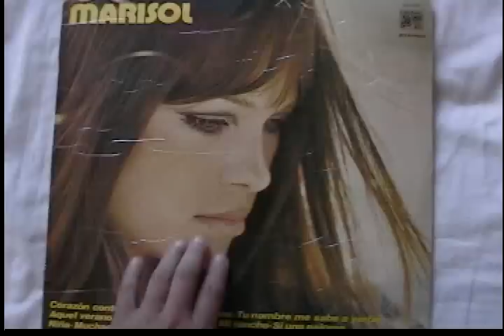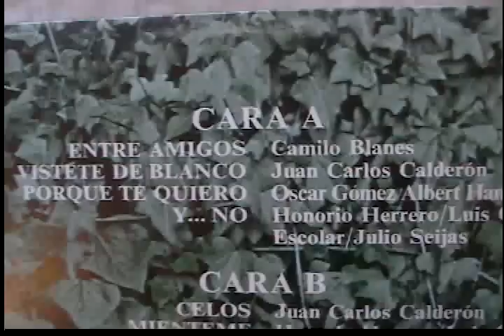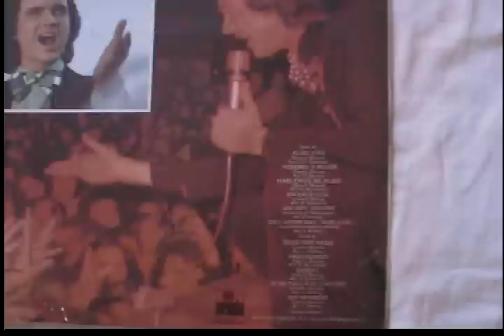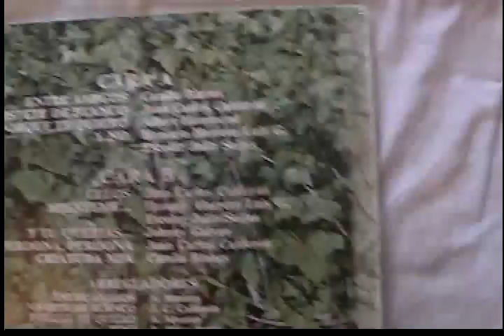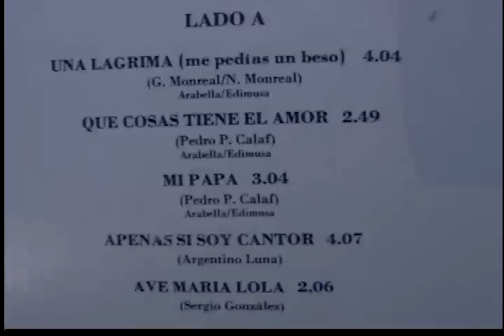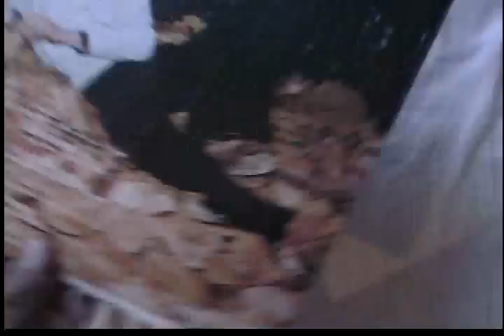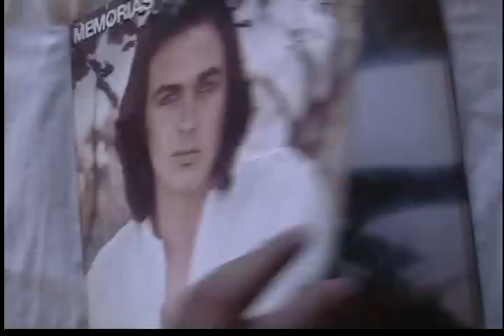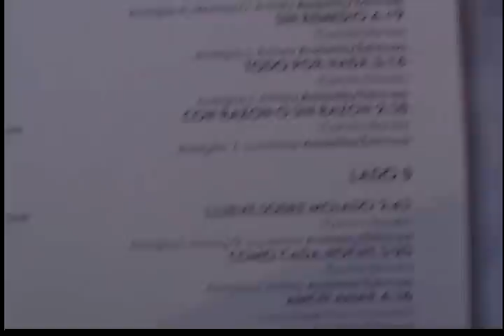CAMILO SESTO GRAN TRAYECTORIA MUNDIAL #12-B 1977 CAMILO BLANES - CAMILO SESTO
CAMILO BLANES, CAMILO SESTO. 1977 PARTE B.